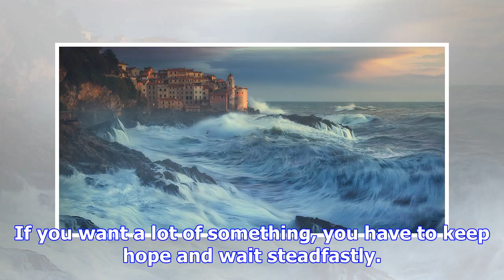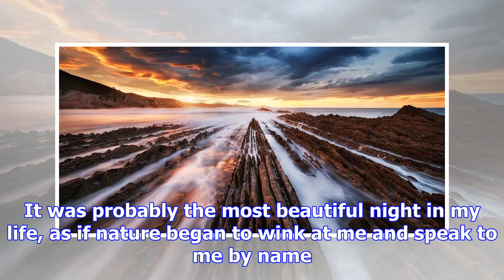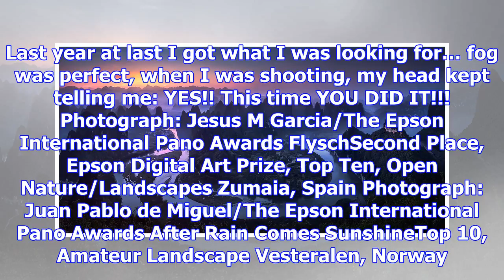These views will take your breath away!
Ten Huts2017 Major Amateur Winner These minimalist huts sit on a secluded section of the Es coastlin...